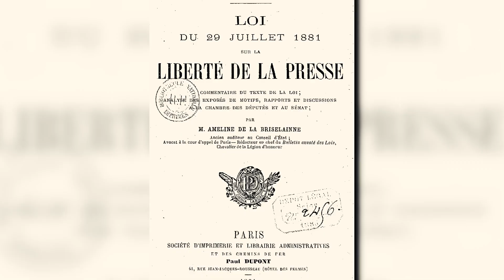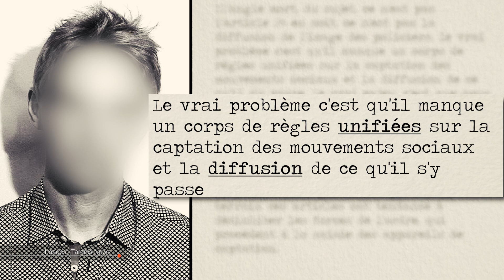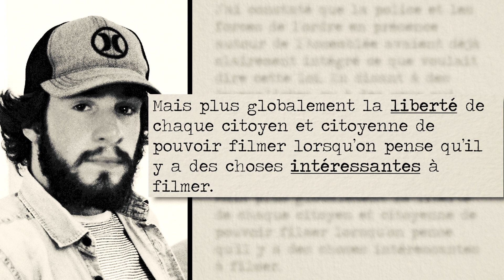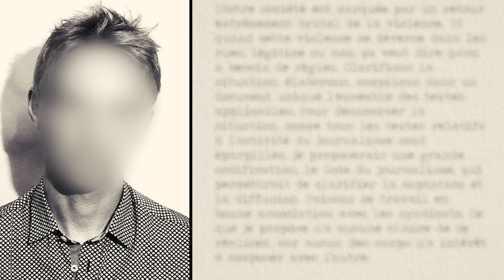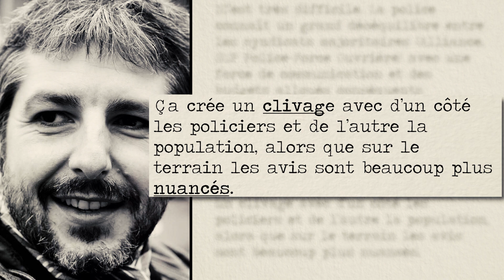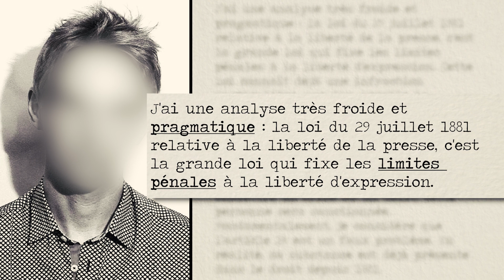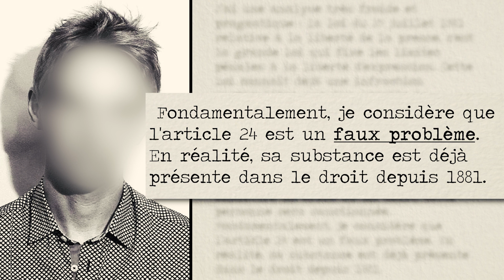Article 24 : une menace pour la liberté individuelle?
REPORTAGE - L'article 24 de la proposition de loi relative à la sécurité globale a suscité une vive polémique. Une atteinte à la liberté de l'information selon les collectifs de journalistes, une mesure de protection pour "ceux qui nous protègent" selon les auteurs de la loi, l'article controversé a fait sortir dans la rue des milliers de personnes, partout en France, à l'occasion de manifestations.
La rédaction de Caractères a recueilli les avis d'un juriste, d'un photographe, et du secrétaire national du syndicat de police CGT-Intérieur.

Retrouvez plus de contenus sur notre site Web officiel